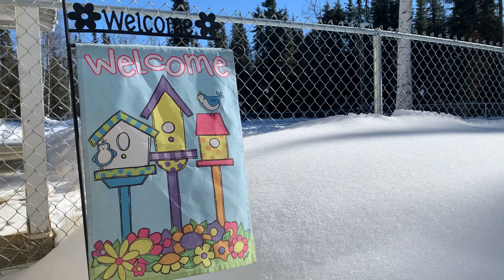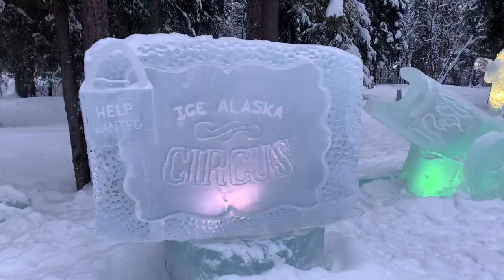March in the Interior of Alaska | mushing school and ice sculptures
March is one of my favorite months here in the Interior of Alaska. The days are long already, it is not that cold anymore, the snow is perfect. We try to fit as many winter activities in as possible before the mud season starts.
This time we learned how to mush. Yes, we did mushing school at Paws for Adventure ) NOT SPONSORED
We also visited the ice sculptures at Ice Alaska and tried some skate skiing.
We so much hope for a few more days with perfect winter conditions.